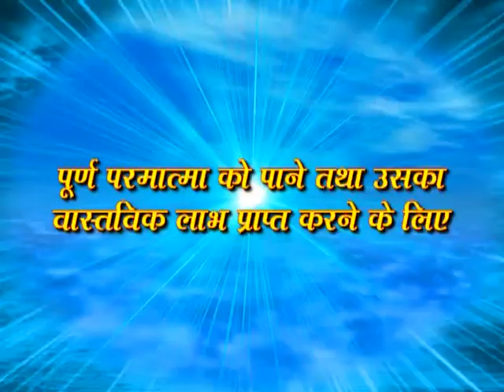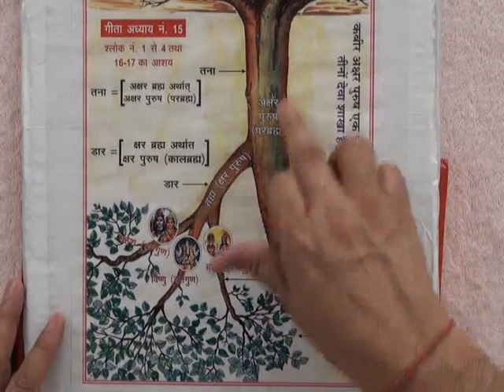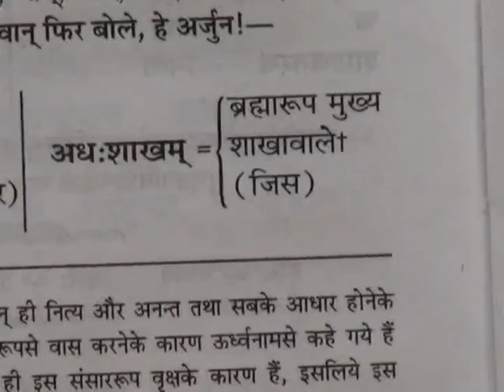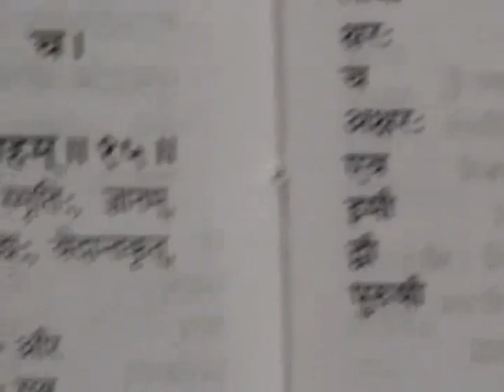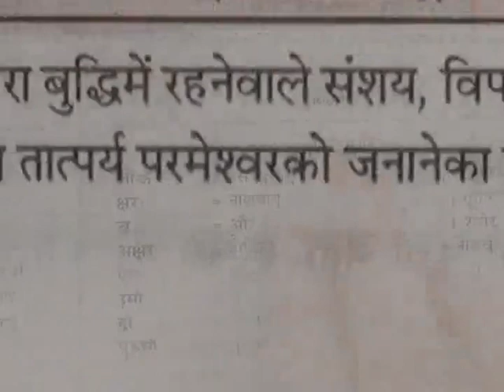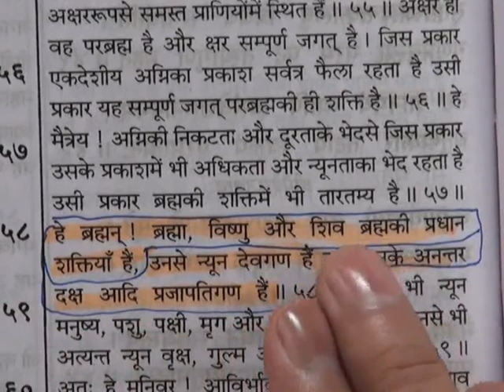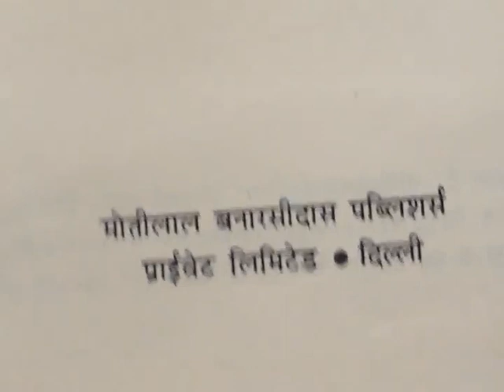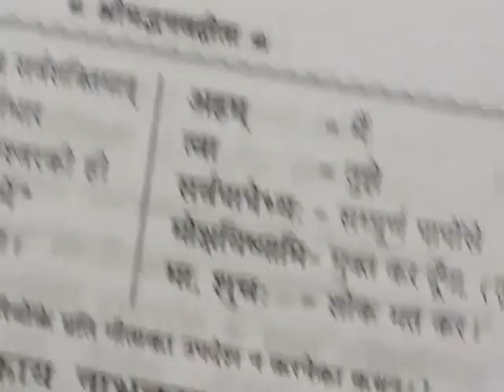Barwala Satsang(11-13 November 2011) 10/10